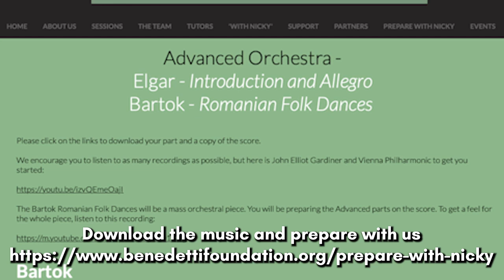Practice and Prepare With Nicky Introduction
Welcome back to new videos! So excited to share with you two different sets of videos which we will be running simultaneously. ‘With Nicky’ will be exclusively about practice (yay!) which, strangely enough, we haven’t really specifically talked about that much so far. We’ll be breaking up practice concepts into individual tips such as how to organise your time, how to stay concentrated and what to do with the time you have.

Alongside that, we’ll be helping everyone who has a place at the Benedetti Sessions next year to prepare with us.  Preparation for any single event, whether that be a workshop, or a concert or even a lesson can be a bumpy road! It’s not something which is linear and so you have to enter into a journey of preparation as one that’s going to be a bit up and down. Sometimes you’ll feel like you’re improving, sometimes it might feel like you’re getting worse 😱, but don’t worry, it’s consistency that is so important.

Over the next couple of months, we’ll be delving deep into the repertoire we are learning and tying that to the more fundamental basics of playing. We will be looking at topics like storytelling, approaching the style and attitude of the piece, the physicality of playing and how to feel ready for an event or workshop coming up.

The first ‘Prepare with Nicky’ video will be out at the end of this week 🥳 and ‘Practice with Nicky’ starts on Tuesday next week (29 October).

Huge thanks to our partners Classic FM, The Strad, The Violin Channel, WQXR, ABRSM and Charanga who will be sharing the videos with their audiences. These videos have been supported by ESTA UK, MiSST- The Andrew Lloyd Webber Programme and Oasby Music Group and we are very grateful for their support.

Film: Jaegerfilm